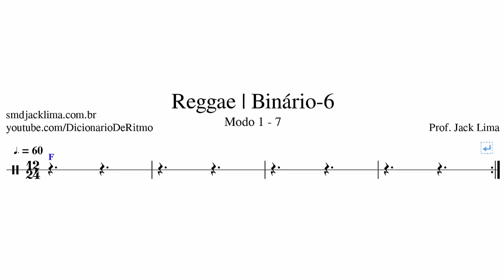Prática de Conversação | Modo 1 - 7 | Baixo | ft. Reggae - Binário-6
Áudio para prática de conversação sem baixo.

Grave um áudio da sua conversação e envia para 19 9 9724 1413